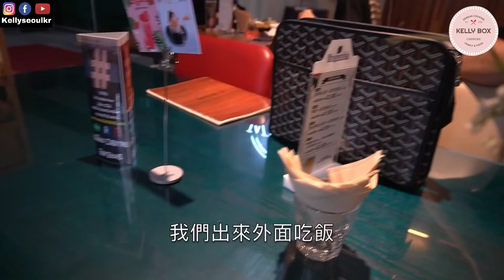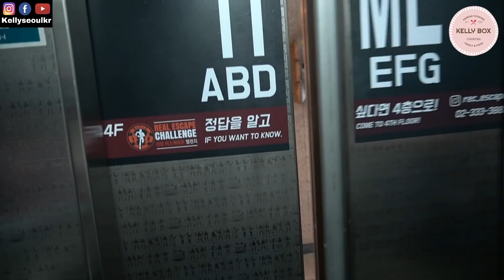讓我爆瘦23kg的糙米罷大公開｜韓式魚糕湯食譜｜週末愜意家庭日Vlog #29 Recipe of brown rice bar made me lost 23kg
每日詢問度爆表的減重糙米罷
因為看我吃了很長一段時間
許多網友都來詢問到底是什麼神奇食物
可以讓我在短短幾個月瘦掉23kg
今天讓我來分享糙米罷的食譜
因為歐爸跟小豹超愛喝湯
週末特別做一下韓式魚糕湯
順便來分享一下魚高湯的湯底做法
減肥也可以吃到自己想吃的東西

[在此聲明]
豹妹妹因為是早產生病的孩子
所以我們外出皆不會帶他出門（拍片時）
在我們拍攝時間,都有保母替我們照顧他
為了個人隱私關係,我們將不會曝光他
請尊重我們的選擇以及她個人隱私
關於她個人問題,我們將不會再多解釋與回覆
感謝您的諒解！

更多道地韓國料理教學、異國生活點滴分享
請在 Facebook、YouTube、LINE@、Instagram
搜尋 @kellyseoulkr